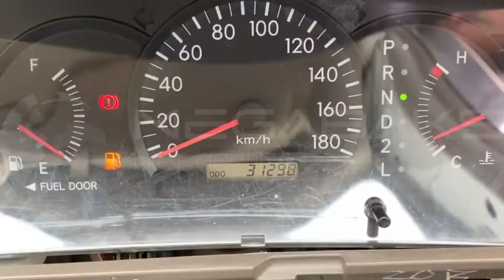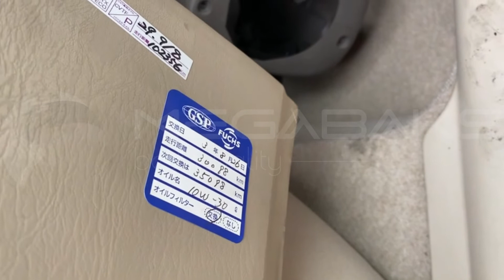NZE121 1NZ FE 2002 A375962